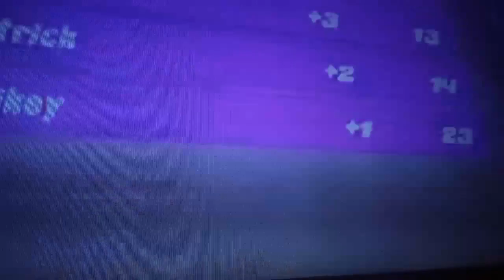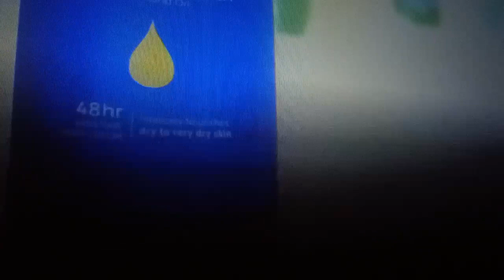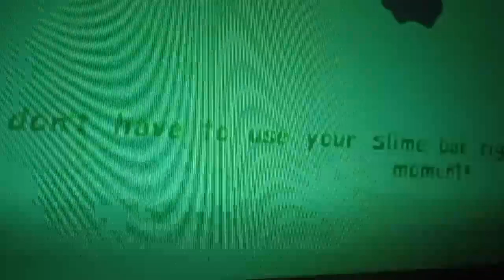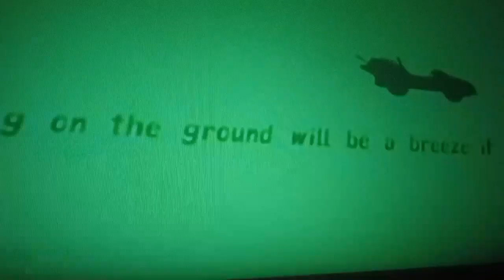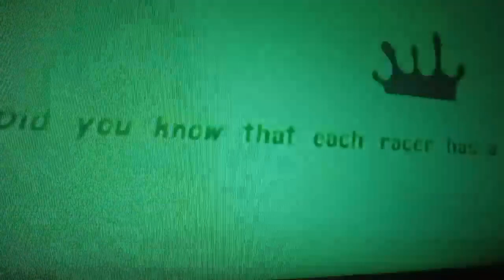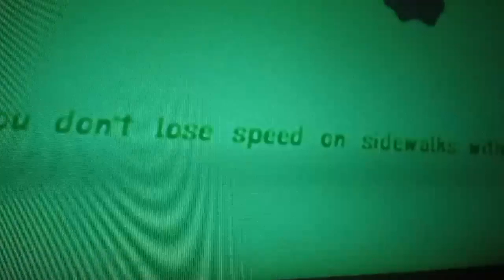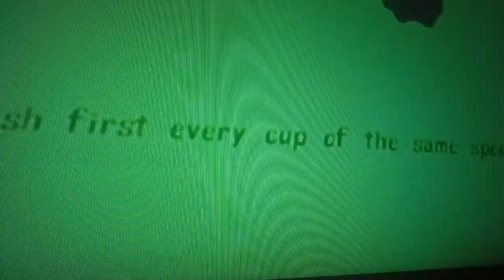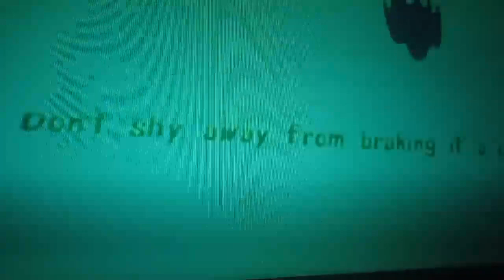Nickelodeon kart racers